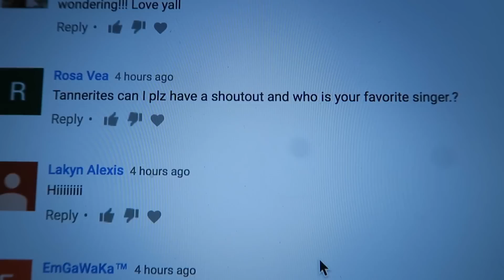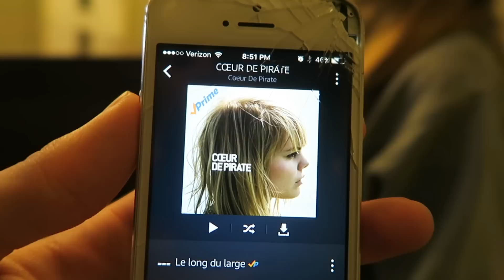WHERE did GEGO go??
Sarah - age 36 (MOM) - Interests are family, reading books, Gardening, sewing, cooking,  and playing games with the family.

Johnny - age 36 (DAD) - Interests are family, hot rod cars, sports cars, hiking, biking, music, being in the outdoors, family parties, fishing, camping and spending every minute with family.

Branson - age 18 - Interests are long boarding, driving cars, pranking people, YouTube challenges, eating food, legos, playing guitar and playing piano.

Allie - age 15 - Interests are singing, dancing, acting, eating food, playing the violin, Disney characters, Olaf, Disney animato dolls, legos, anna dolls and sewing.

Daniell - age 12 - Interests are rollerblading, playing piano, playing guitar, swimming, playing with legos, biking and coloring her hair.

Savannah - age 9 - Interests are dancing, jumping on the trampoline, riding bikes, running outside, swimming, baby dolls, legos, poly pockets and playing with family and friends.

Lizzy - age 7 - Interests are swimming, riding razor scooter, sleeping, jumping on the trampoline, swinging, hello kitty, Rapunzel, legos, and her Cheetah pillow.

Azbury - age 4 - Interests are PIZZA PIE CAFE, Screaming, running, building with legos, drawing, coloring, swimming, throwing a ball, hot rod cars, matchbox cars, monster trucks, balloons, yoda, lego guns, light sabers, Star Wars, Disney movies, and ac/dc music.

Canyon - age 2 - Interests are rocks, balls, climbing, eating food, sleeping, smiling, running, being outdoors, swinging, jumping on the trampoline, cars, music and just being cute.

TANNERITES
Orem, Ut.
84097